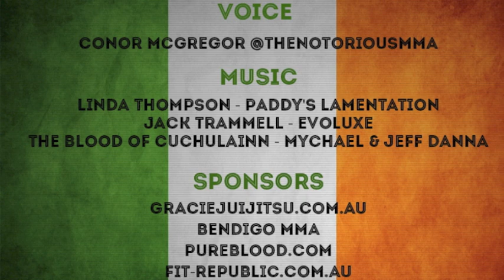We All Go To War - Richie Ivory MMA (Conor McGregor Motivational)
Ireland's own Richie Ivory  (Carlson Gracie Team) will be fighting Jacob Mahony for Australia's oldest Bantamweight MMA Title as the co-Main Even on November 1st. This a wee motivational video featuring some of Richie's training sessions dubbed with some of Conor McGregor's most inspirational quotes.

Voice:
Conor McGregor     @TheNotoriousMMA

gracieJuijitsu.com.au
Bendigo MMA
Pureblood.com
Fit-Republic.com.au